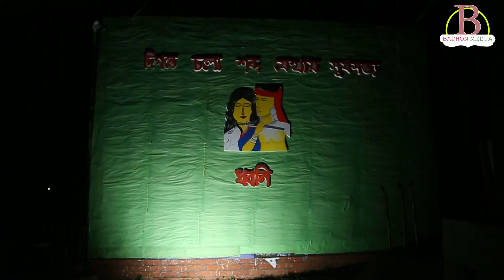কথা মানবী সমন্ধে ধারনা দিলেন কানিজ ফারহানা । কবিতা আবৃত্তি । জাহাঙ্গীরনগর ধ্বনি । Kaniz Farhana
Title : কথা মানবী সমন্ধে ধারনা দিলেন কানিজ ফারহানা
Negotiator : Kaniz Farhana
The speaker :
Video Shoot Location : jahangirnagar university
Camera : Canon Eos 5d Mark 3
Sound : Boya BY-WM8 Pro-K2 - Dual Wireless Microphone
D.O.P : Kamal Uddin(Sapon Sarker)
Edit : Badhon Sarker
Director : Sapon Sarker
Video format HD

কথা মানবী সমন্ধে ধারনা দিলেন কানিজ ফারহানা
Kaniz Farhana

Badhon Media
সীমাহীন বিনোদন